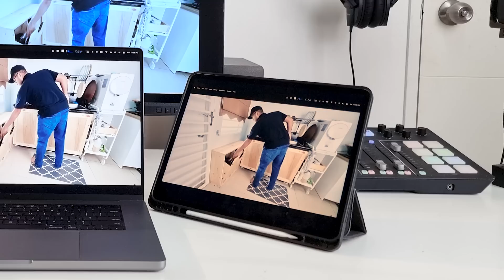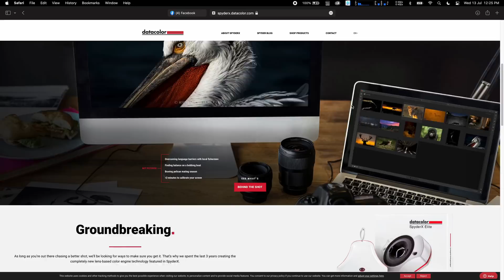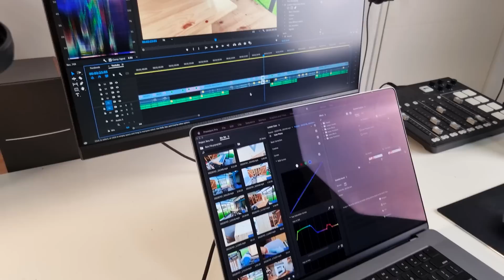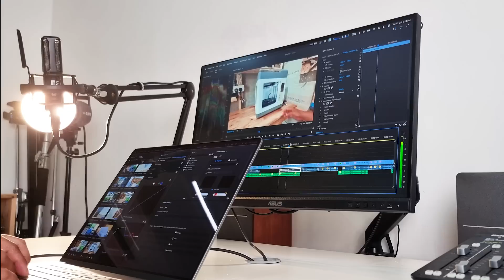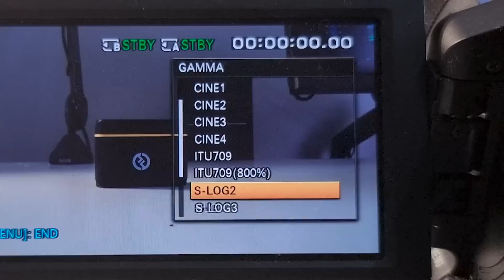Kenapa warna skrin berbeza | Asas Color Gamut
Korang perasan tak banyak skrin berbeza warna antara satu sama lain? Ada 2 sebab utama, jom saya terangkan tentang calibration dan color gamut.

Dapatkan MRE dari Makan Valley di